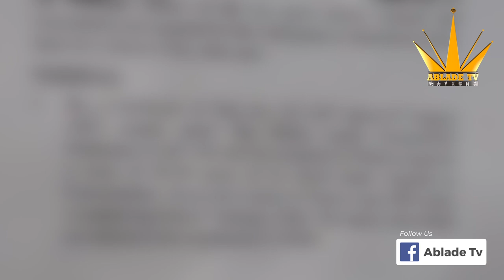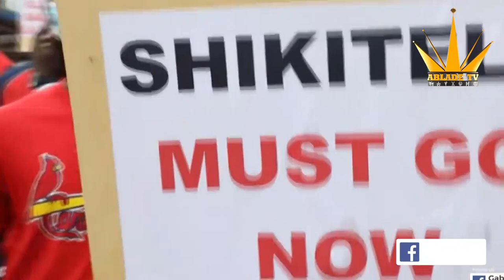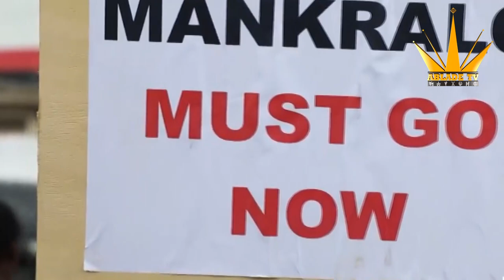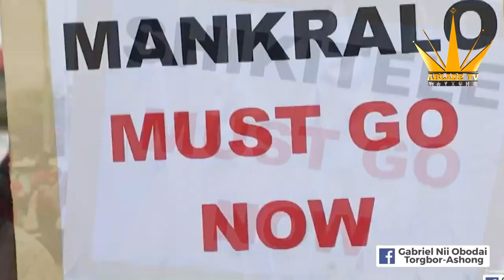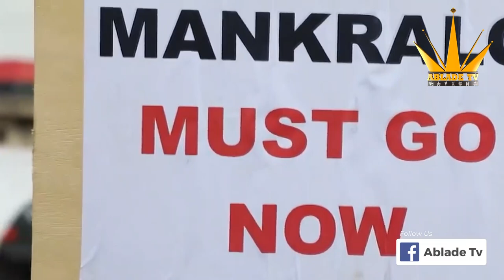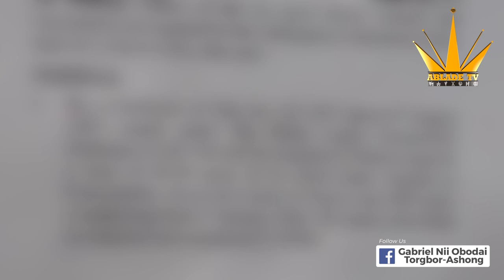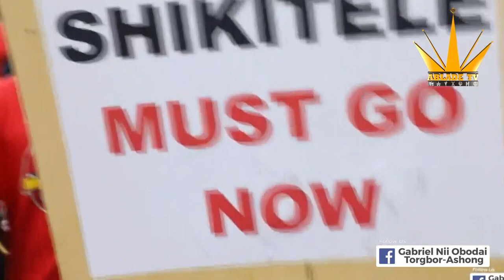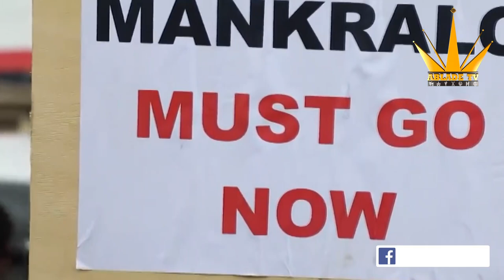LA YOUTH AND ELDERS FACE EACH OTHER ON LA AVIATION LANDS- ENGLISH VERSION